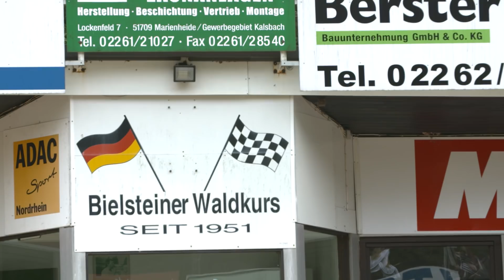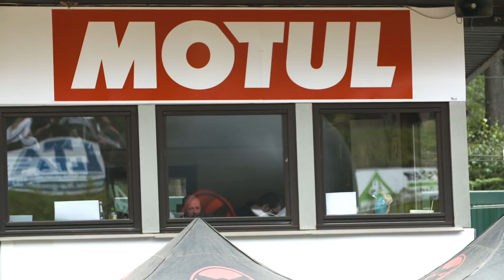MTRAX ADAC MX Masters Highlights Bielstein 2018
Dritter Stop des ADAC MX Masters: Die besten Motocrosser Deutschlands treten auf dem Waldkurs von Bielstein an.